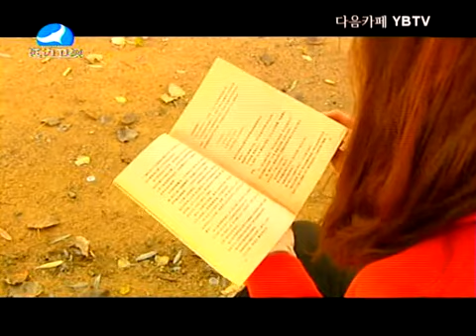연변가요 延边歌曲--- 빨간 단풍잎-- 김선희 노래